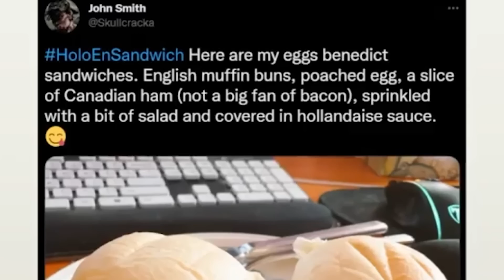Kronii Knows that She might be Cancelled for Saying This 【HololiveEN】